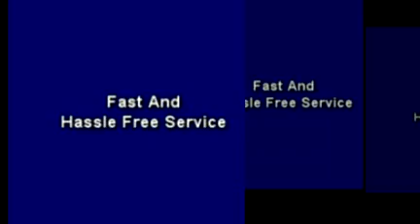Tire Dealer And Tire Retail Store Video Infomercial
Tire dealer and tire retail store video infomercial using Internet marketing. This is a sample video for advertising tire dealers.